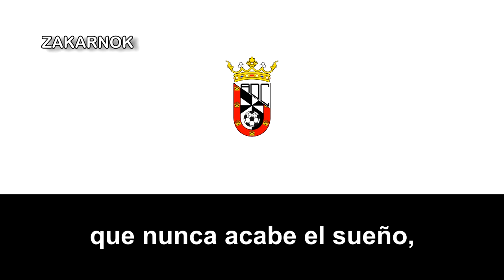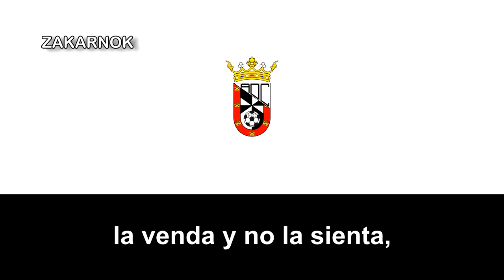Himno de la AD Ceuta FC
OTRAS VERSIONES:

Versión antigua:
La Agrupación Deportiva Ceuta Fútbol Club es un club de fútbol español, de la ciudad autónoma de Ceuta. Fue fundado en 1956 con la denominación de Club Atlético de Ceuta por la fusión de la S.D. Ceuta y el C. Atlético de Tetuán.

En 1956, tras la independencia de Marruecos, los jugadores y directivos del C. Atlético de Tetuán (club que había sido fundado durante el Protectorado español de Marruecos) se trasladaron a la vecina ciudad de Ceuta, donde se fusionaron con la S.D. Ceuta para fundar el Club Atlético de Ceuta. El nuevo club ocupó la plaza del C. Atlético de Tetuán en la Segunda división española, donde seguiría militando durante más de una década. Su mejor clasificación fue el subcampeonato en la temporada 1960-61, lo que le permitió disputar la promoción de ascenso a Primera división, pero fue derrotado por el Elche C. F.

Descendió a Tercera división en 1968. Desde los años setenta y ochenta del siglo pasado se ha movido siempre por las categorías regionales, con un paso fugaz por Tercera División en la temporada 1977-78. En 1989 volvió a Tercera División. Su temporada más notable fue la 1993-94, en la que, de la mano de Jaco Zafrani como entrenador y Francisco Cervantes como presidente, a punto estuvo de clasificarse para los play offs de ascenso a Segunda División B. En 1995 volvió a categoría regional hasta 2006, cuando logró un nuevo ascenso a tercera división tras establecer un récord de 40 victorias consecutivas.

En la temporada 2012/13 participa en el Grupo X de la Tercera División gracias al ascenso conseguido la temporada anterior. En esta comienza un proceso de fusión con la A.D. Ceuta, equipo que había sufrido un descenso administrativo a Tercera División en esta misma campaña por problemas económicos, siendo el motivo de esta unión la conveniencia de que solo hubiese un equipo de la ciudad ceutí en esta categoría debido, entre otros motivos, a la retirada de las ayudas económicas del Gobierno de Ceuta a los equipos profesionales de fútbol por la crisis económica y a la unión de las dos aficiones. Aunque la solución de fusión fue inviable debido a la elevada cantidad adeudada de la Asociación Deportiva, se optó por una fusión encubierta, en la que se conservó la plaza del Atlético, y se traspasaron directivos, equipo técnico y jugadores del primero a este. Se solicitó a la Federación de Fútbol de Ceuta un cambio de denominación, pero no fue aceptada para esta temporada puesto que se presentó fuera de plazo. Aun así, aunque oficialmente la plaza continuara siendo del C. Atlético de Ceuta, los dirigentes del nuevo equipo pretendían que durante esta campaña fuese conocido por los aficionados como Asociación Deportiva Atlético de Ceuta (A.D.A. Ceuta).

Como símbolo de esta unión, el equipo cambió su clásica indumentaria de franjas rojiblancas al blanco propio de la A.D. Ceuta, así como la adopción de su escudo.

Finalmente, en junio de 2013 se produjo el definitivo cambio de denominación del club. En un principio se barajó la posibilidad de que fuese Sociedad Deportiva Ceuta, recordando al antiguo equipo con el mismo nombre del que fue origen este club, pero a última hora se decidió que el nombre fuese Agrupación Deportiva Ceuta Fútbol Club (A.D. Ceuta F.C.). Pretendieron recuperar el nombre de la desaparecida en 1991 Agrupación Deportiva Ceuta, pero añadiéndole la coletilla F.C. por la imposibilidad de utilizar la denominación de un club que se extinguió por sus deudas.
Disputándose así varias veces en la Segunda División A y también en la Segunda División B.